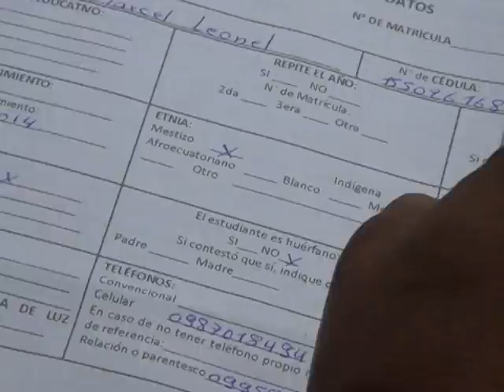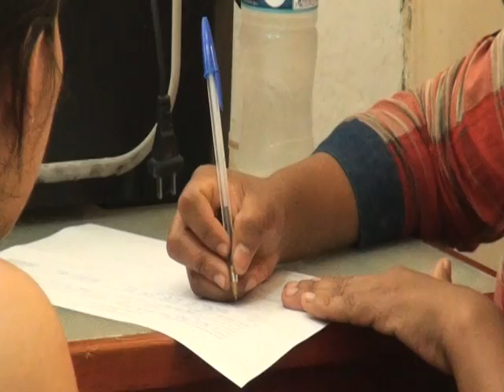MATRICULAS LLENADO DE FORMULARIO - ALLY TV NAPO